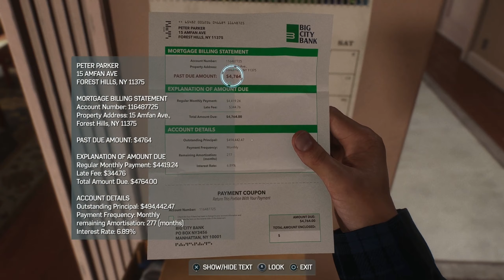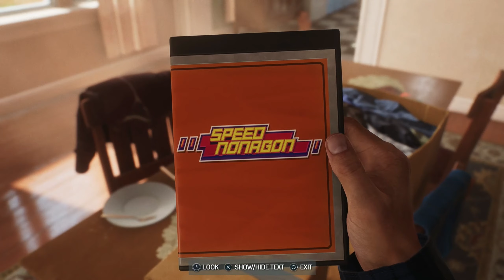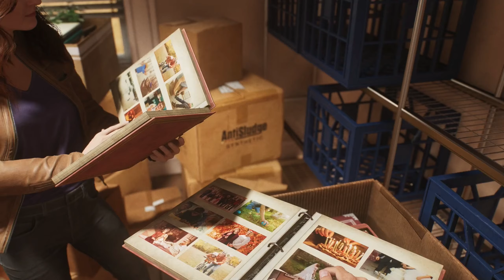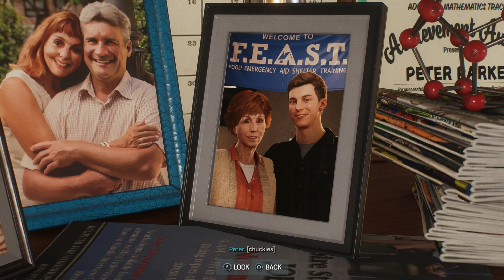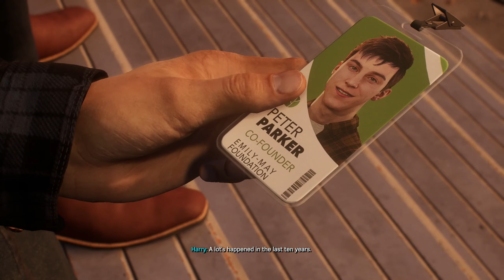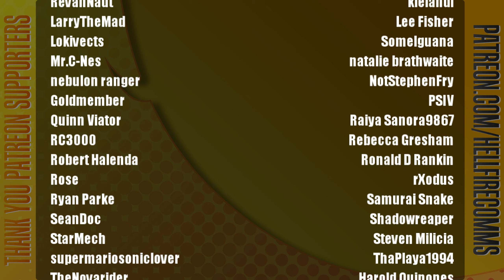Marvel's Spider-Man 2 playthrough [Part 3: The Good Ol' Days]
Not gonna lie, Harry, MJ's kinda mogging us hard right now with her bike.